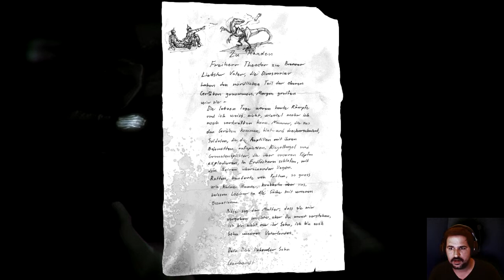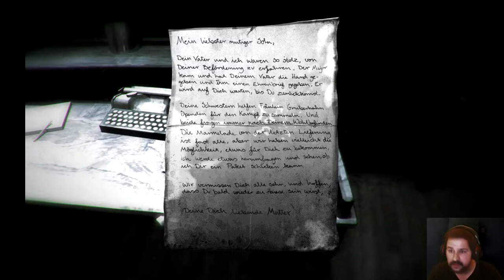1916 - Der Unbekannte Krieg: Wartime Horror with Scales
I'm finding alot of interesting games that I usually would not play thanks to this Shocktober thing I'm doing. I tried this out after reading the description on Desura and even though it's beautifully made I was getting motion sick playing it. Hope you enjoy!